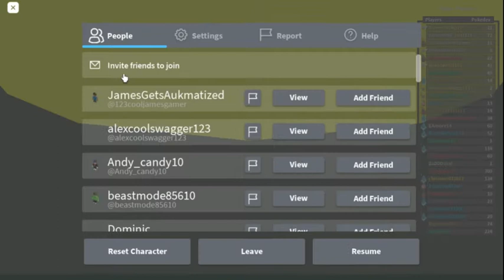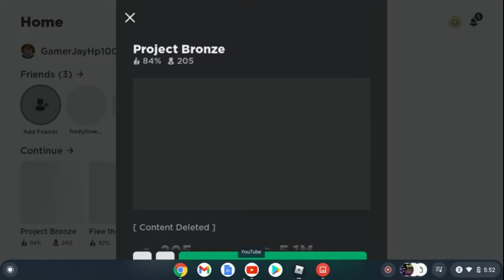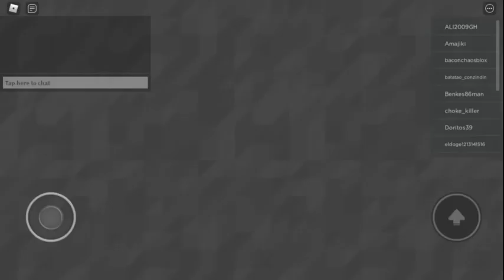Roblox Pokemon brick bronze ep.2 (Copy)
Hey guys this is the second upload today hope you enjoy :3
any suggestions put them in the comments down below like and sub pls! :3